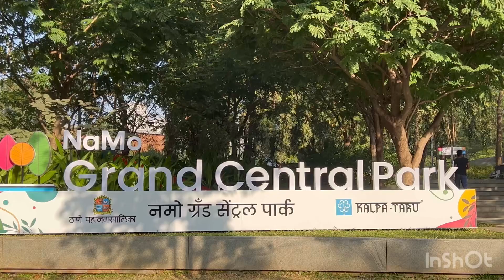Namo Grand Central Park in Thane | India s biggest theme based park for kids | Amusement Park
Grand Central Park is one of the biggest theme based park which includes 4 big park which is known as Morocco Garden, Chinese Garden , Japanese Garden etc.

Plastic bottles not allowed inside the park…
So please carry steel bottles…

Weekdays - Rs 20
Weekends - Rs 30
Free entry for kids